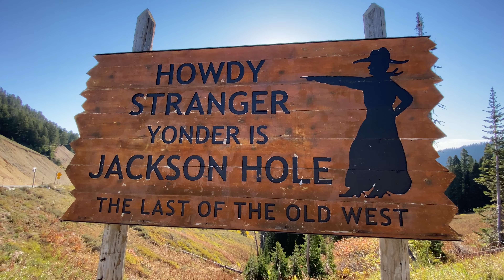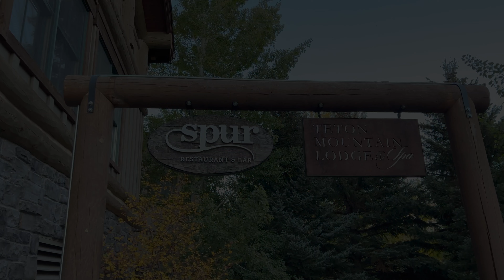🇺🇸QUICK LOOK: Dinner at SPUR Restaurant & Bar - Teton Village, Jackson, Wyoming (2022)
Hi.  I'm a YouTube Travel Content Creator located in the Wydaho (Wyoming/Idaho) area.  Originally from Orlando, Florida, my channel focuses on travel and resort hotels, theme parks, and some random fun places along the way.  In this episode we visit the Teton Mountain Lodge and Spa for an absolutely delicious dinner at SPUR Restaurant and Bar. Located in Teton Village this restaurant is one of the best in the Jackson, Wyoming area!
Let's Go!